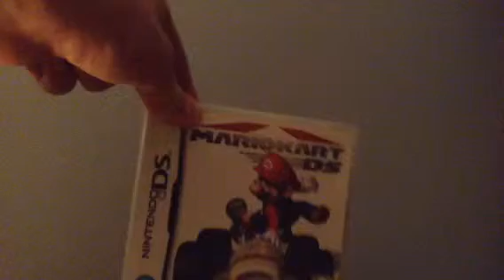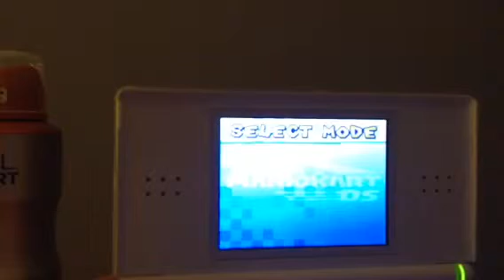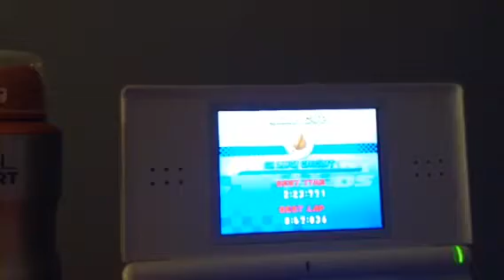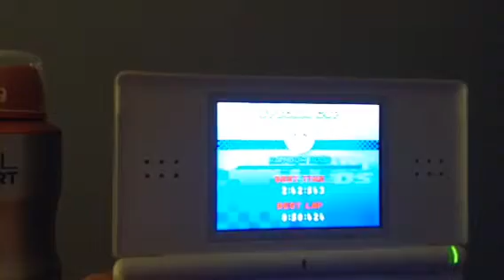Playing a childhood classic video game!